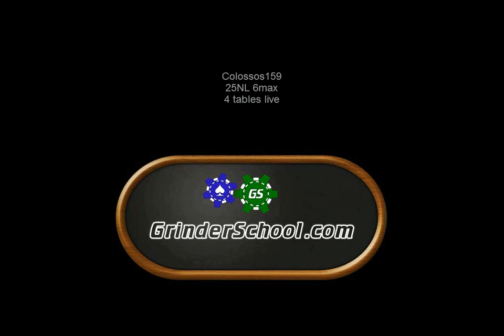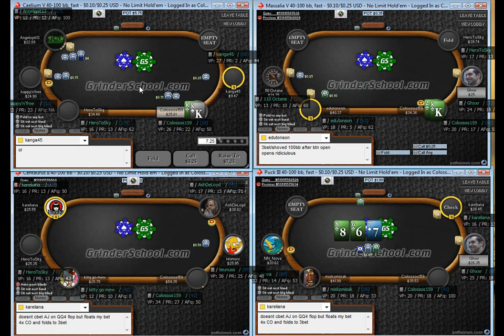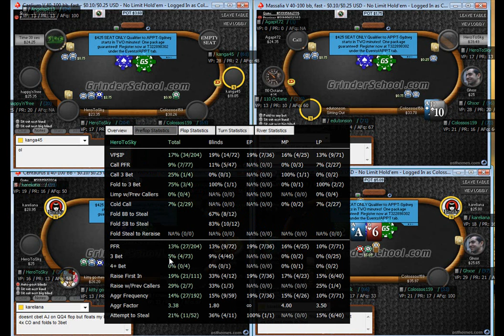Poker Cash Games With Colossos: Ep 7 -$0.10/$0.25 NLHE Shorthanded (4 Tables)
"Cash Games With Colossos" reexamines classic poker sessions with Colossos. This series focuses on his shorthanded $0.10/$0.25 No Limit Hold'em poker training videos while playing 4 tables.

Filmed in 2010 (previous premium videos through Grinderschool are now available for free).